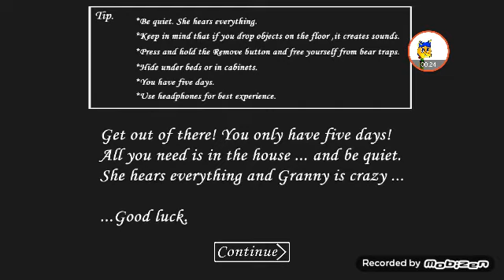Granny is Crazy